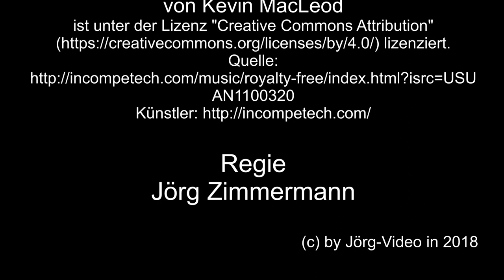Eisenbahn in Andernach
Besuchen wir den Bahnhof Andernach, erst vor den Bahnhof, dann die Bahnsteige. Zum Schluss sind noch Zugfahrten zu sehen.